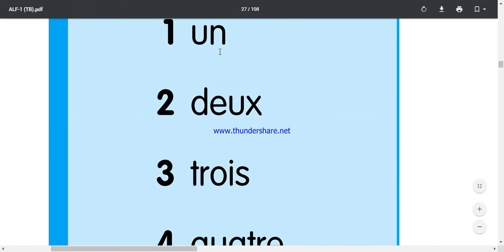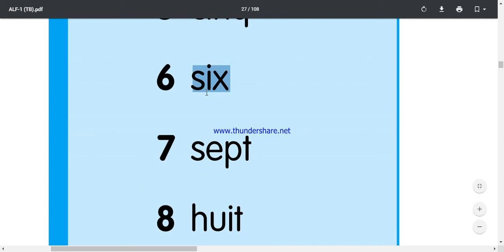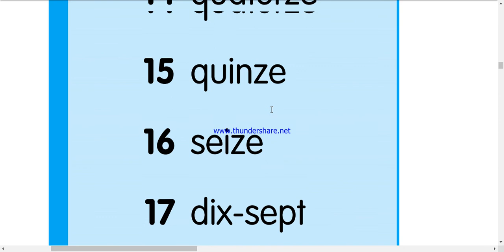Les nombres | Lesson -7 Numbers from 1-20 in French for beginners.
Bonjour.

In this video, You are going to learn the French numbers from 0 to 20.

As a beginner it's very difficult to learn the Pronunciation of each words easily but I've explained in an easy way...